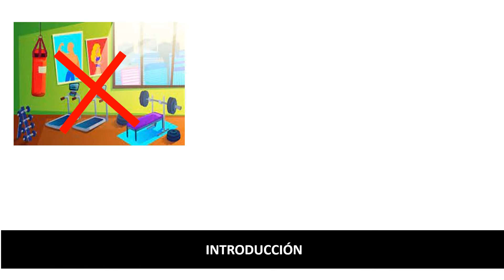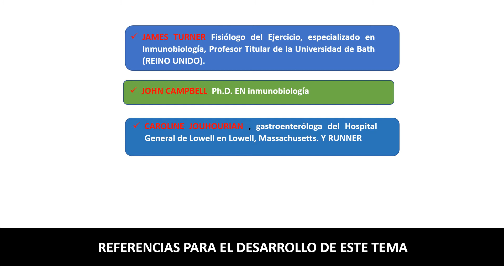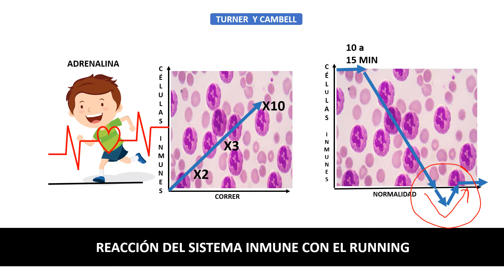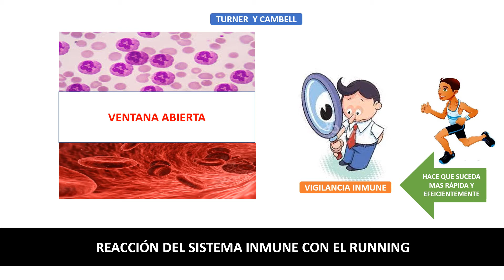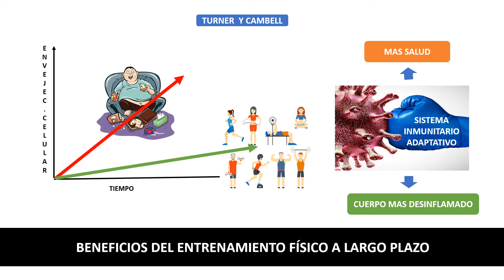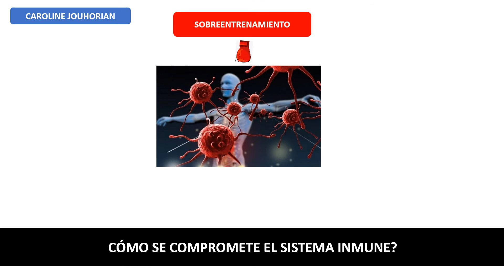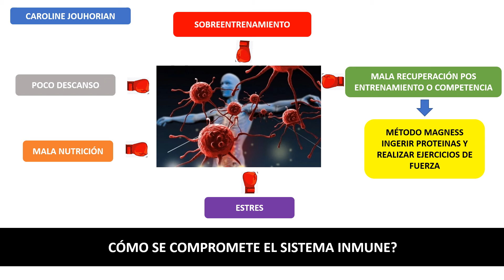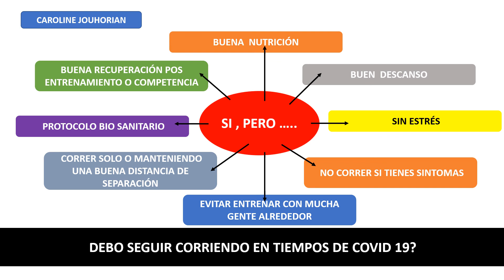CÓMO AFECTA CORRER AL SISTEMA INMUNITARIO DEL RUNNER, EN TIEMPOS DE CORONAVIRUS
CONOCE LAS FORTALEZAS Y DEBILIDADES DE NUESTRA SISTEMA INMUNITARIO, PARA PODER REALIZAR EXITOSAMENTE NUESTRA ACTIVIDAD RUNNER EN TIEMPOS DE COVID 19.